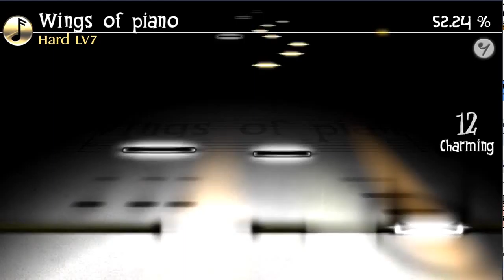wing of piano 72 73% hard